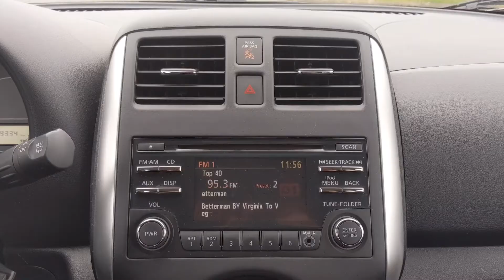2015 Nissan Micra SR in Fresh Powder White at Carter Honda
2015 Nissan Micra SR walkaround and features
Stock No: B12878